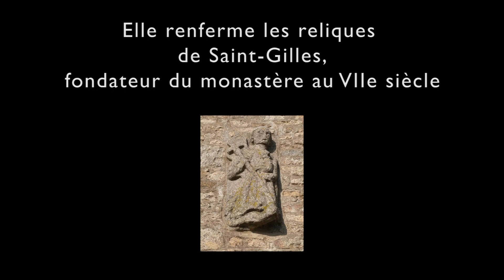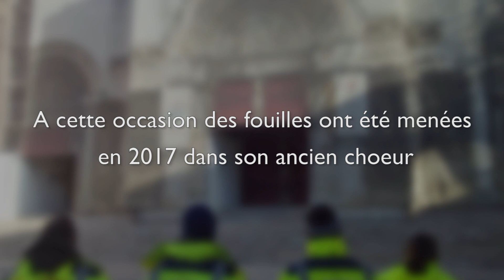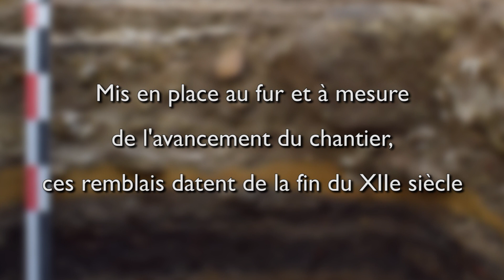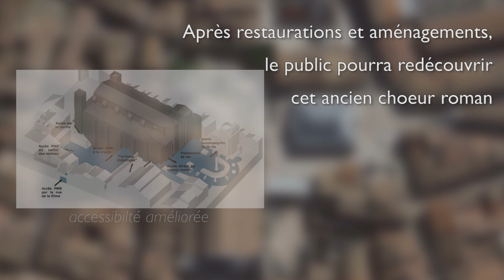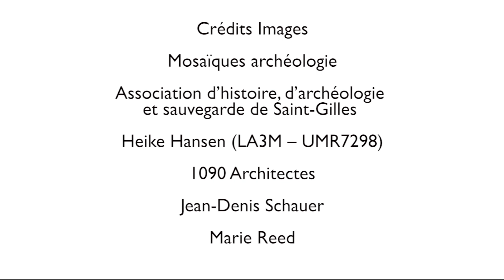Saint-Gilles (Gard)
Fouille de l’ancien chœur de l’abbatiale
Maître d’ouvrage : mairie de Saint-Gilles
Responsable d’opération : M. Couval